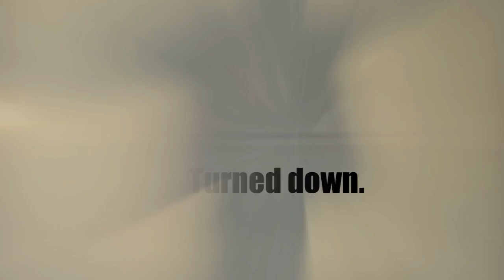Dramaddicts Collage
The Art Of Rejection